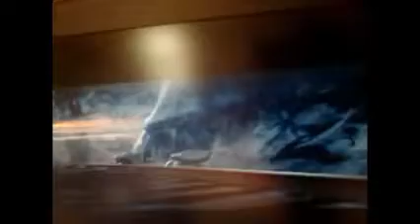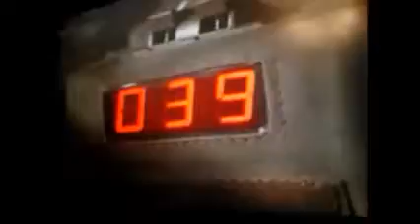TRAIN MOVIES WRECKS, CRASHES AND BLOWS PART 5